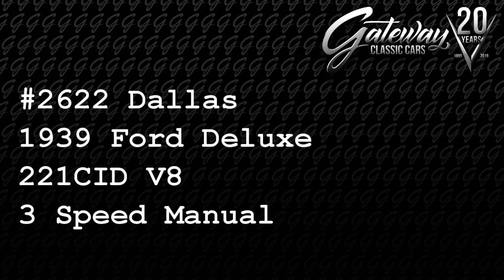1939 Ford Deluxe For Sale - Dallas #2622